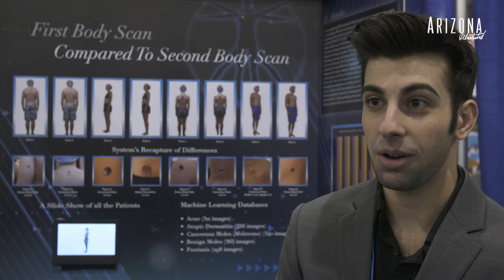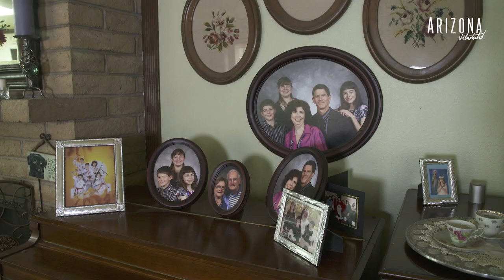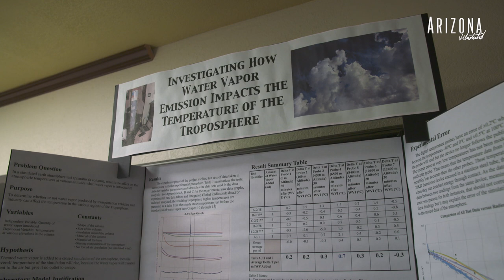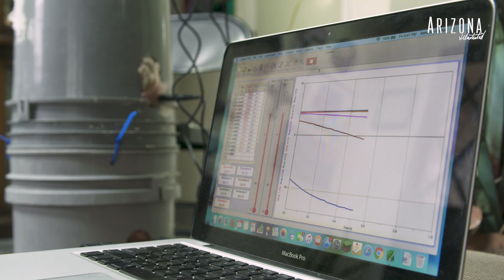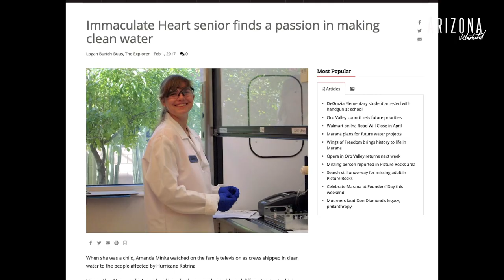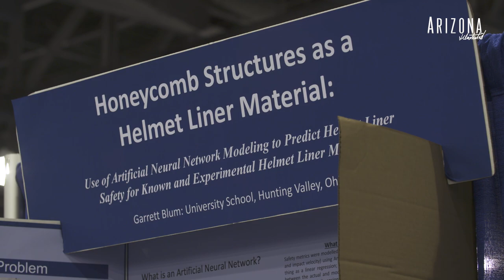The Science Fair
Each Spring since 1955, thousands of students across the state have competed for a for a spot at the Science and Engineering Fair. This story will profile one of the winners, who'll represent Tucson at the International Science and Engineering fair, to be held in Phoenix.

Videographer/Editor: Nate Huffman